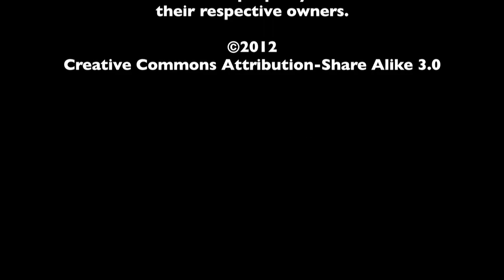DVD Rundown 10-16-2012 - The MacGuffin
Spencer Fornaciari and Greg Thomas of The MacGuffin give their DVD rundown for October 16th, 2012. In this episode they discuss Moonrise Kingdom, Madagascar 3, Chernobyl Diaries, and Alcatraz.